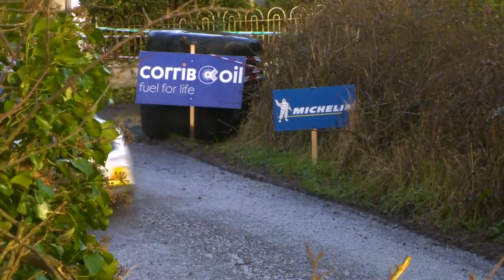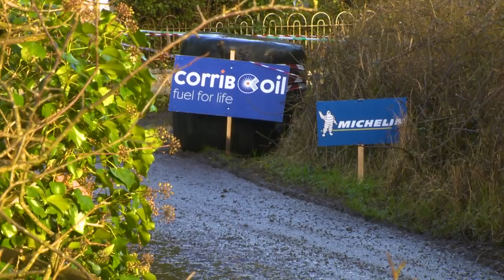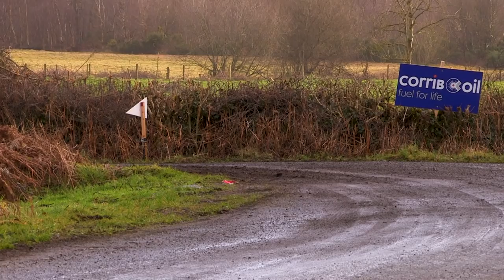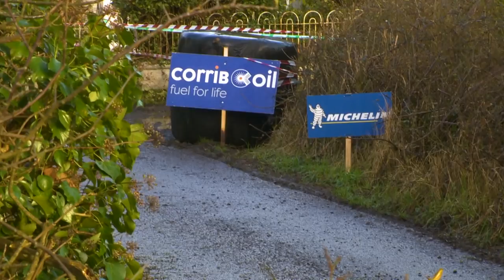2020 Galway International Rally -TV Program 📺 (Irish Rallying) ☘️ 🏁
Hightlights from Irish Rallying with The Irish Tarmac Championship Galway International Rally 2020.📺

Irish Rallying
Wrc